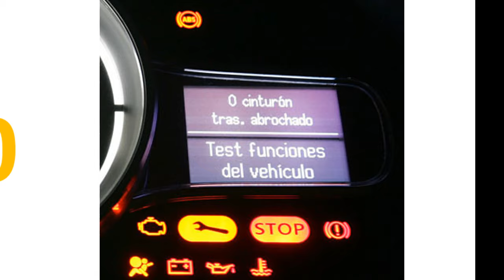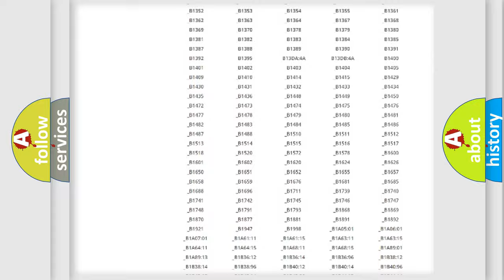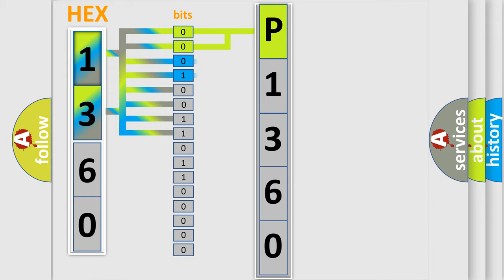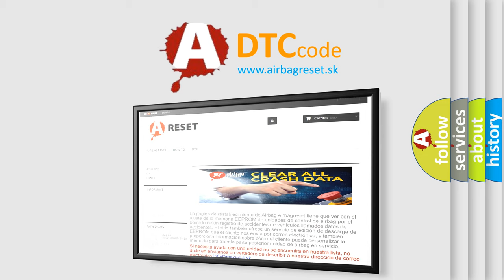DTC Mercedes-Benz P1360 Short Explanation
Contents:
0:21 Basic DTC analysis according to OBD2 protocol standard.
1:48 Insight into programming
2:58 A diagnostically understandable description of the Diagnostic Trouble Code
3:05 Basic error definition

Make:
Mercedes Benz
Code:
P1360
Definition:
Rear Wheel Speed Sensor Circuit Malfunction
Description:
Ignition ON.Ignition voltage is greater than 10 volts.
Cause:
C0055 00 or P0609The EBCM detects a short to voltage,short to ground or an open or high resistance on the rear wheel speed sensor signal circuit.